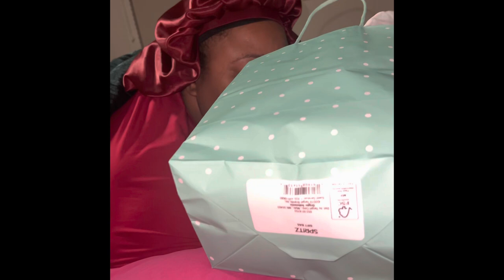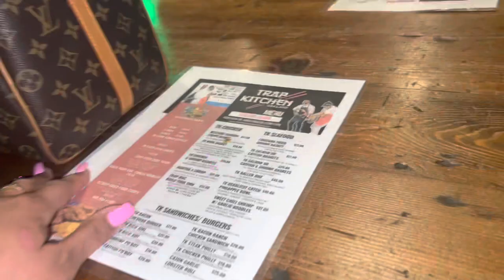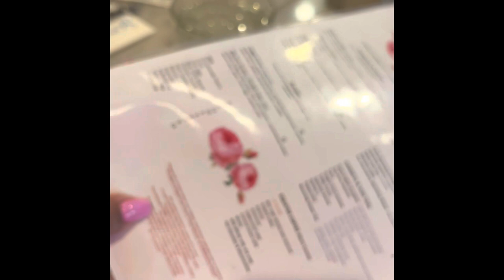SURPRISE DAY TRIP TO SAN FRANCISCO | TRAP KITCHEN| SON & GARDEN| GOLDEN GATE BRIDGE| SCENIC DRIVE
Hey ya'll! As I finished up my time in California, my Cali friends surprised me with a Day Trip to San Francisco, and it ended HORRIBLY(story time coming soon). We went to Son & Garden and had an amazing brunch, drove around San Francisco, went to the Golden Gate Bridge, and ate at the Trap Kitchen in Oakland.

Turn on those notifications so you won’t miss my weekly post!!! Sunday, Tuesday, & Thursday at 5pmish!

Amazon Wishlist

$candacedenisetv